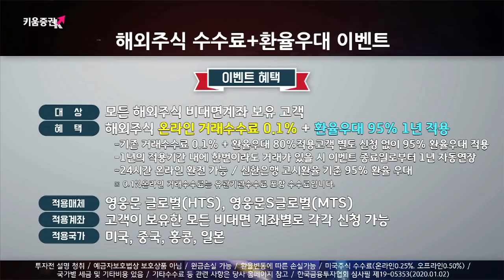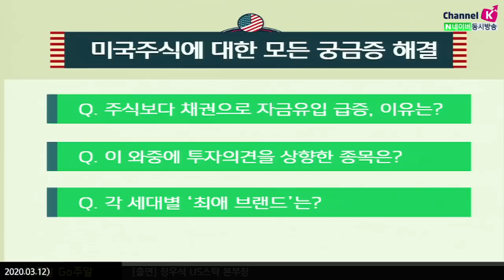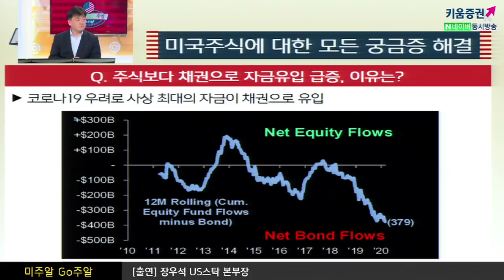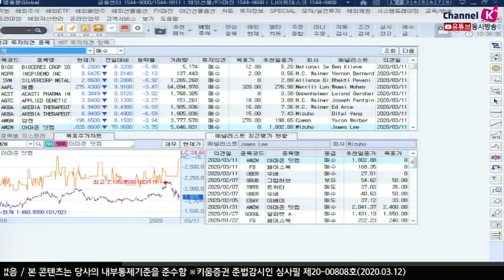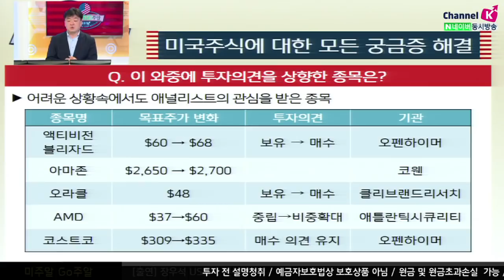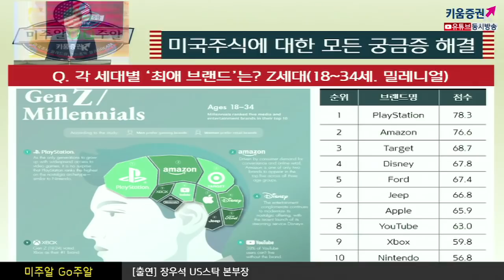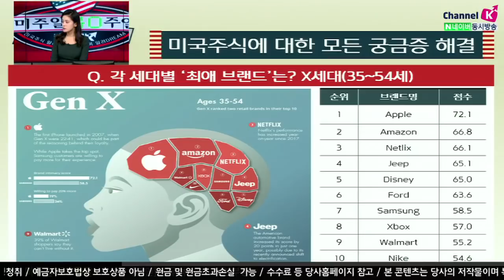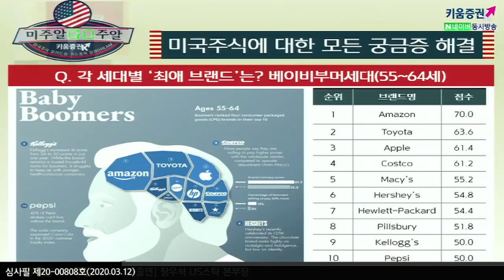[해외주식투자] 미주알 GO주알 /코로나19 우려, 사상 최대 자금이 채권으로 유입된다!(20.03.12)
주식보다 채권으로 자금유입 급증, 이유는?
코로나19 우려로 사상 최대의 자금이 채권으로 유입
지금은 멀티플이 아니라. De-rate(-3.5배)를 걱정할 때 ​

이 와중에 투자의견을 상향한 종목은?
어려운 상황속에서도 애널리스트의 관심을 받은 종목
액티비전 블리자드 보유에서 매수
오라클 보유에서 매수
코스트코 매수의견 유지

각 세대별 '최애 브랜드'는?

Z세대(18~24세, 밀레니얼) PlayStaion, Amazon, Target, Disney, Ford 등
X세대 (35~54세) Apple, Amazon, Jeep, Disney emd
베이비부머새대 (55~64세) Amazon, Toyota, Apple, Costco 등